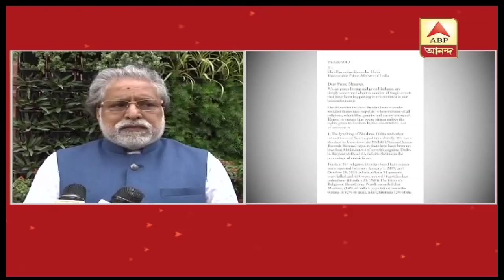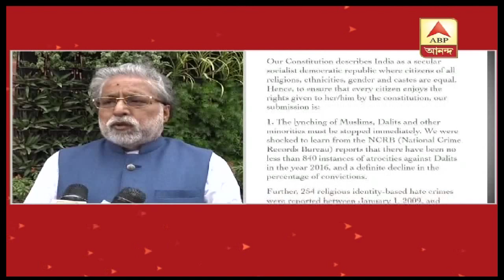Letter to PM Modi: Appropriate move by eminent personalities, said Sudip Bandyopadhyay| ABP Ananda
‘ধর্ম নিয়ে এক তরফা রাজনীতি করলে চলবে না’, প্রধানমন্ত্রীকে খোলা চিঠি নিয়ে মন্তব্য লকেটের, ‘বুদ্ধিজীবীরা যথার্থ বিষয়ে সোচ্চার হয়েছে’, বললেন সুদীপ|